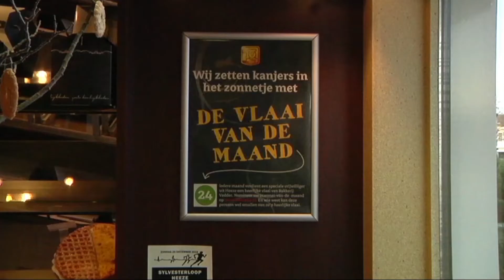Vlaai van de maand januari in Heeze uitgereikt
HEEZE - Vrijdagmiddag werd de vlaai van de maand januari uitgereikt in Heeze. Aan het einde van de middag werden Graad van Honk en Frans van de Broek in het zonnetje gezet door het camerateam van HeezeLeende24, Bakker Vedder en Prins Joop d'n Urste met zijn adjudant Friso Kraayvanger. De twee heren zijn al vele jaren kartrekkers bij de opbouw en inrichting van 'Het Kraaienest'' ofwel de feesttent van Carnavalsvereniging De Kraaienvangers die dit jaar 55 jaar bestaan.